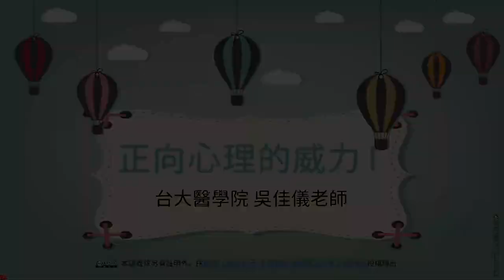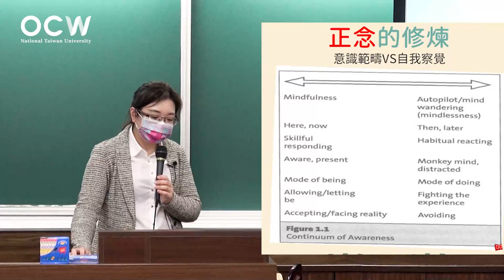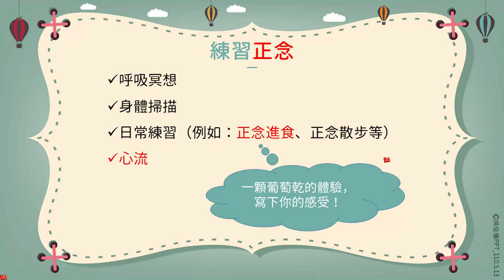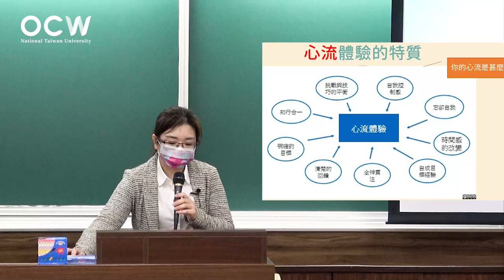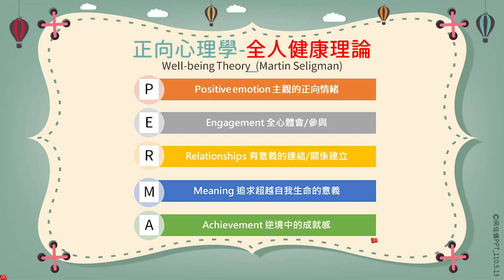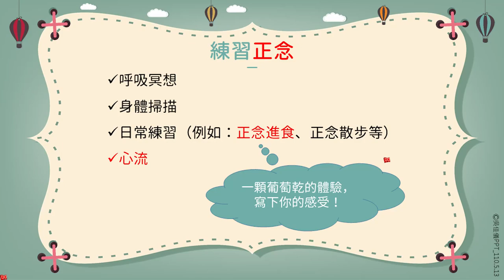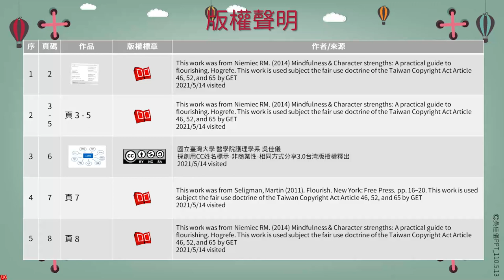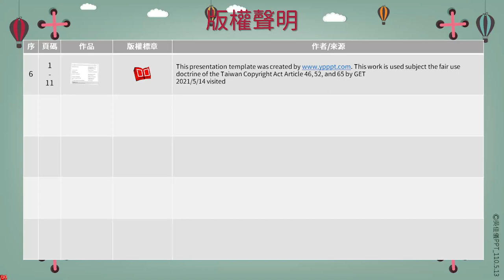心理健康促進與自殺防治 10. 正向心理的威力 I